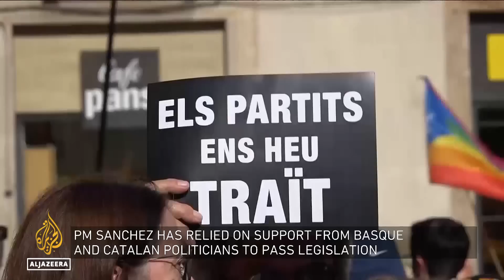Will Spain shift to the right? | Inside Story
Spain will go to the polls on Sunday.
The Socialists under Prime Minister Pedro Sanchez are facing off against the centre-right People's Party, under Alberto Nunez Feijoo.
But, it's the influence of smaller parties that could prove decisive.
Either the far-left or the far-right are near certain to be part of a coalition government - the first in Spain's history.
So, will Pedro Sanchez be able to maintain power?
And how's this being watched in the rest of Europe?

Guests:

Jose Maria Beneyto - President at the Governance and Society Institute.

Emily Schultheis - Former Fellow at the Institute of Current World Affairs and specialises in the rise of populist far-right parties across Europe.

Pablo Calderon Martinez - Associate Professor in Politics and International Relations at Northeastern University.